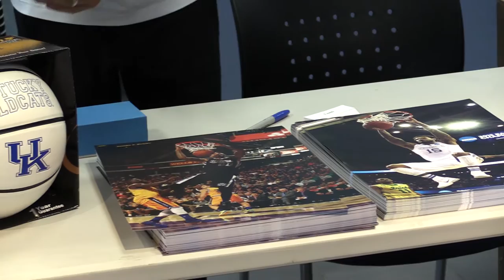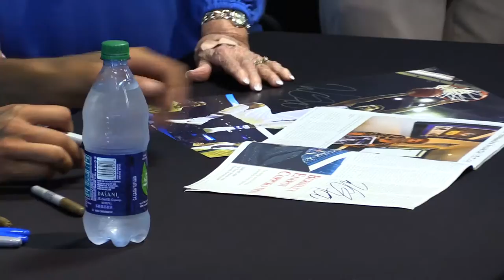Willie Cauley-Stein visits Pike County